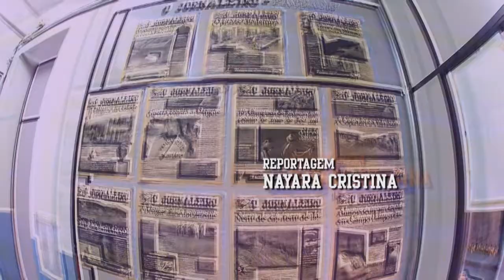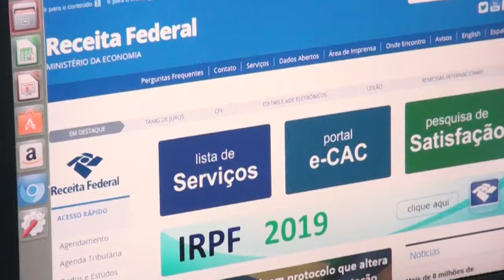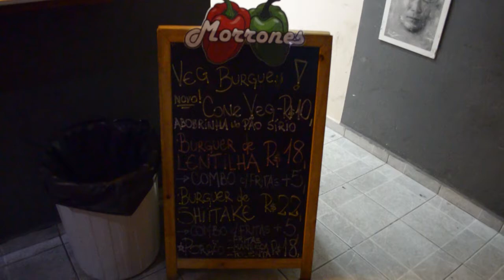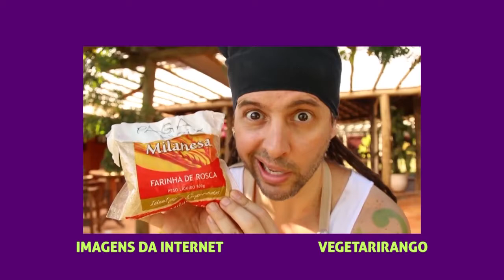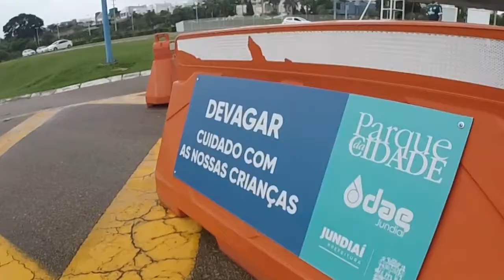C3TV | PROGRAMA 10 | ALIMENTAÇÃO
Programa C3TV produzido pelos alunos de Comunicação da UniFaccamp.